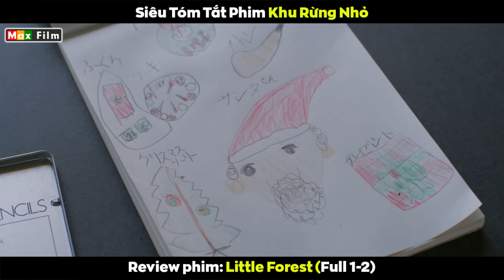Bữa cơm của Người Nghèo trị giá hơn 30 Tỷ Yên - review phim Khu Rừng Nhỏ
Câu chuyện về một phụ nữ trẻ trở về ngôi nhà thời thơ ấu của mình, tại một ngôi làng truyền thống của Nhật Bản, sau khi rời thành phố lớn để theo đuổi giấc mơ hóa ra là một giấc mơ khó nắm bắt. Khi cô ấy trở về nhà, mẹ cô ấy không có ở đó - nhưng "Khu rừng nhỏ" của mẹ cô ấy, theo nhiều cách mà một người mẹ đơn thân đã xây dựng thành công một ngôi nhà cho đứa con yêu dấu của mình, mở ra với một chuỗi dài các chi tiết được phác thảo đáng yêu liên quan đến hầu hết là thức ăn sự chuẩn bị.
Những khoảnh khắc mở ra được chia sẻ nhẹ nhàng nhưng đầy yêu thương với hai người bạn thời thơ ấu, một trong số họ cũng đã từ bỏ giấc mơ thành công ở thành phố lớn (Tokyo) và người kia vẫn đang theo đuổi thị trấn nhỏ tương đương với giấc mơ khó nắm bắt đó—mà không bao giờ rời khỏi nhà .